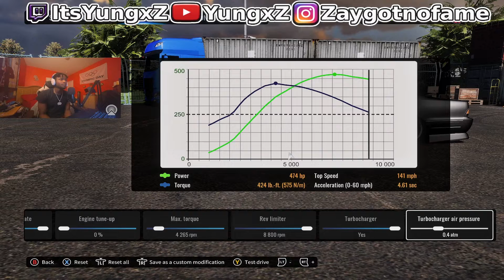NEW Best ZEPHRY Drift Tune | CarX Drift Racing Online | 90 ADH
Publication Code: 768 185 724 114
Tune Name; YungxZ 90's Tune